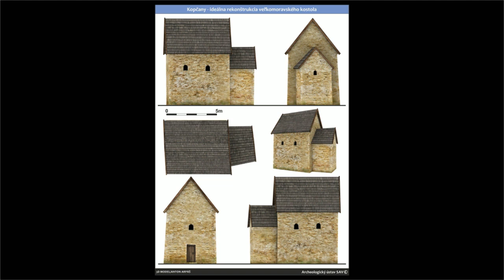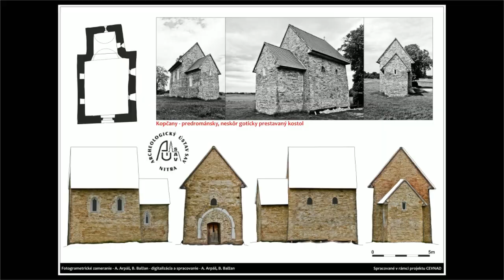Kopčany - kostol z 10. storočia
Ideálna rekonštrukcia podoby kostola z 10. storočia.

Na ľavobreží rieky Moravy, východne od legendárnych Mikulčíc sa nachádza jedna z najvýznamnejších stojacich pamiatok na území Slovenska. Najstaršia predrománska fáza kostola je datovaná do 9.-10. storočia. Jej jedinečnosť je v tom, že nadzemné murivá sú z veľkej časti zachované až ku korunnej rímse. Rozmery: 11,9 x 5,21 m.

Rekonštrukcia AÚ SAV - A. Arpáš, M. Ruttkay
Spracovanie a vizualizácia AÚ SAV - A. Arpáš
3D fotogrametria - A. Arpáš, B. Balžan

Výskum: P. Baxa, V. Drahošová a kol.
Literatúra: BAXA, Peter; FERUS, Viktor; GLASER-OPITZOVÁ, Renáta. Nové poznatky o kaplnke sv. Margity Antiochijskej v Kopčanoch [online]. Záhorské múzeum.
Spracované v rámci projektu VirtualArch CE947